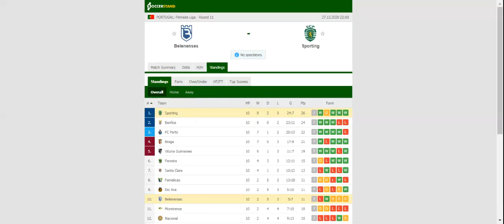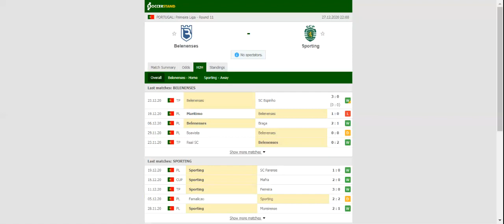BELENENSES VS SPORTING PREDICTION & BETTING TIPS - 27/12/2020